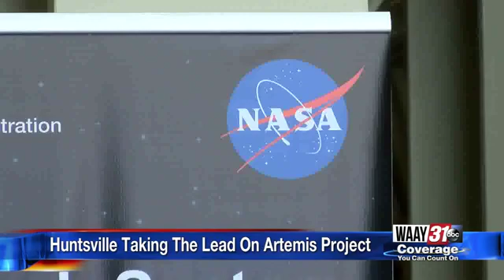MSFC Helping With Lunar Lander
Huntsville taking the lead on Artemis project